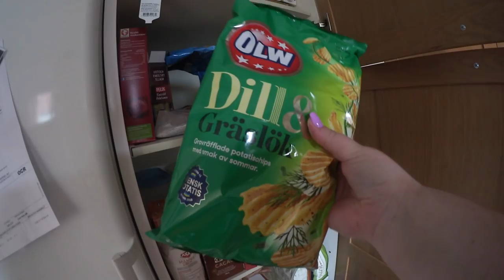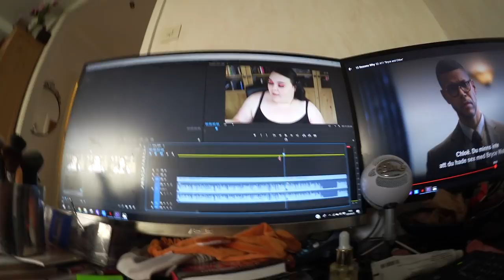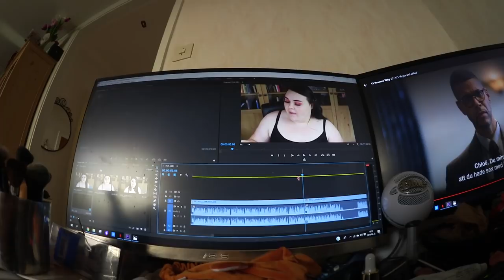Vlogg - Största sveket jag någonsin varit med om..